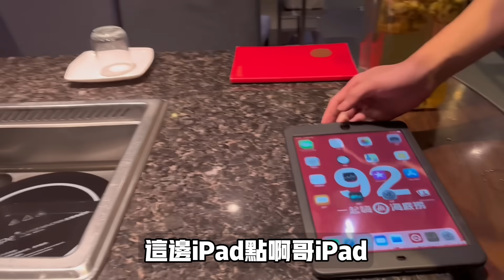一個人去海底撈過生日是怎样的體驗？ 第一次去海底撈吃火鍋太贵啦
大家好，我是小馬哥，來自大陸農村的底層，分享大陸真實的生活和所見所聞……